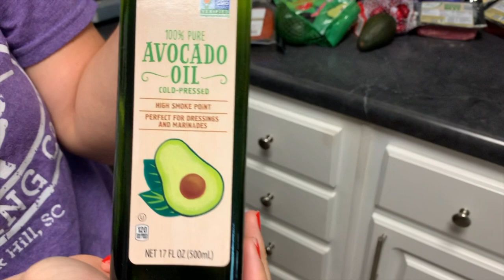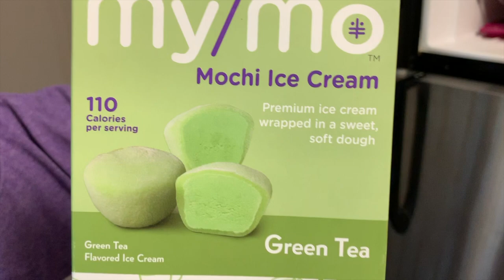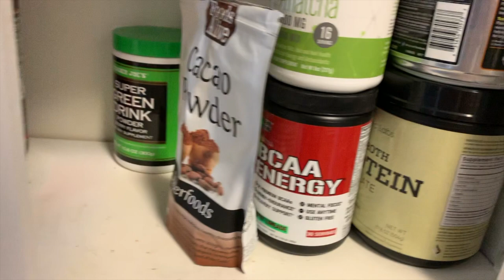Under $200 Grocery Haul + Apartment Pantry Organization | Vlog #75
Track: Ikson - Galaxy
Track: Carl Storm - We should, but?